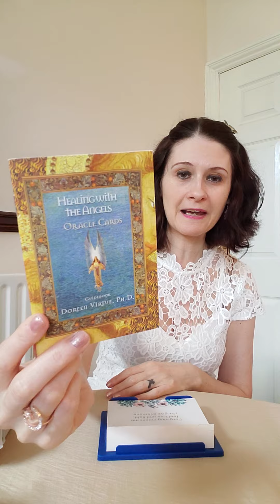Daily Angel Message Sunday 24 May 2020 🙏 You Are A Visionary